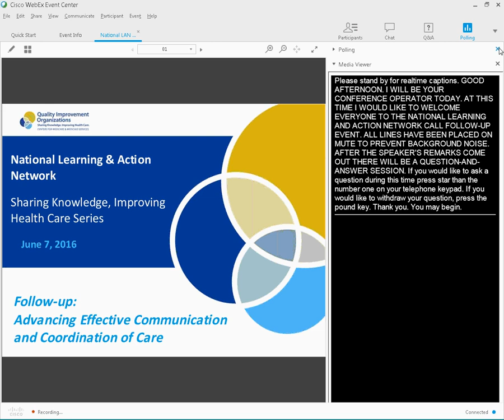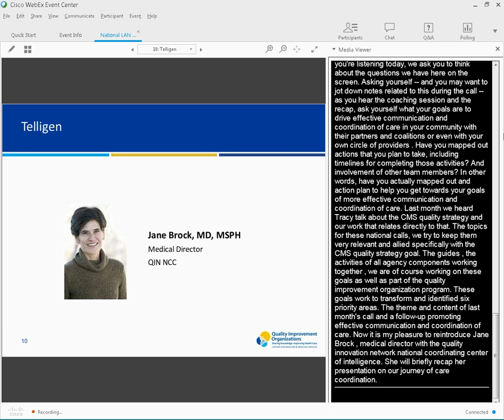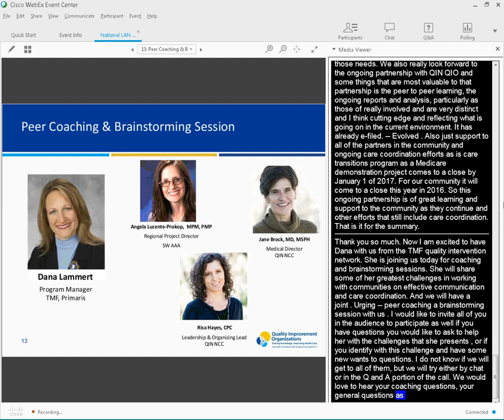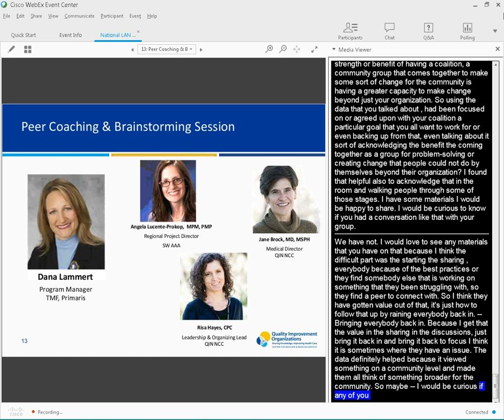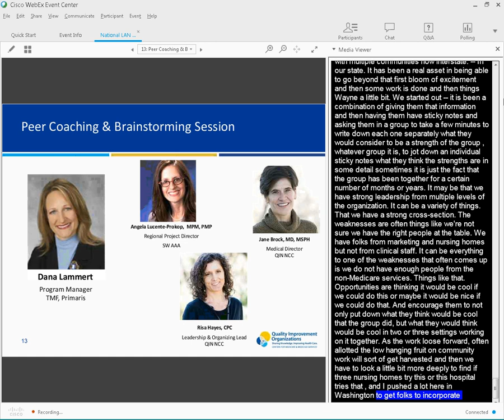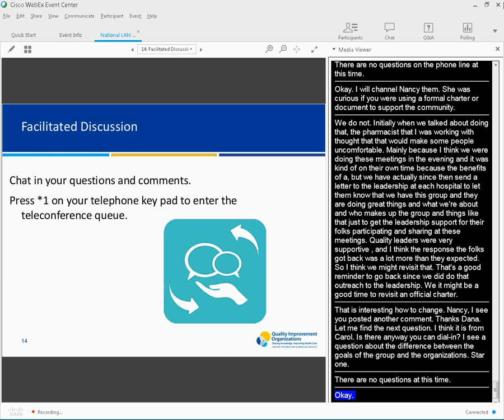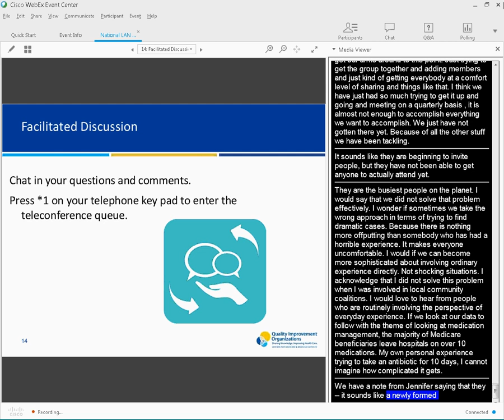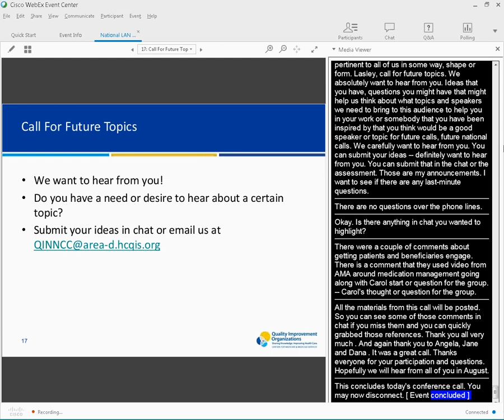National LAN Event Follow-up: Tuesday, June 7, 2016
Advancing Effective Communication and Coordination of Care